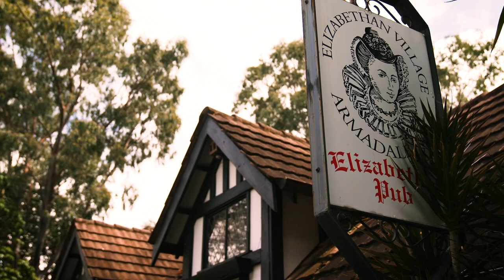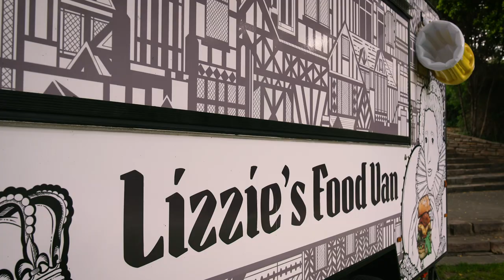Destination WA - The Last Drop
Scherri-Lee visits The Last Drop Elizabethan in the beautiful Perth Hills.